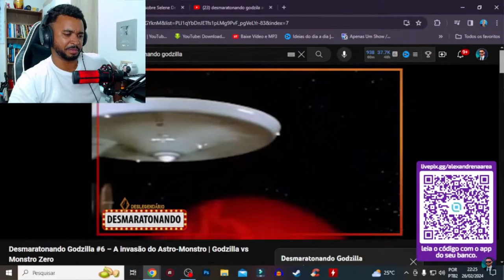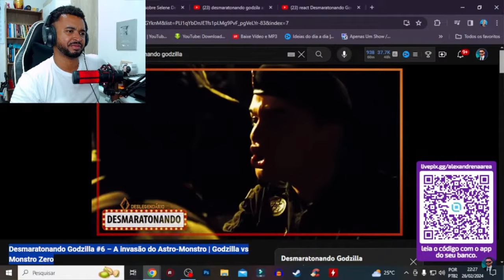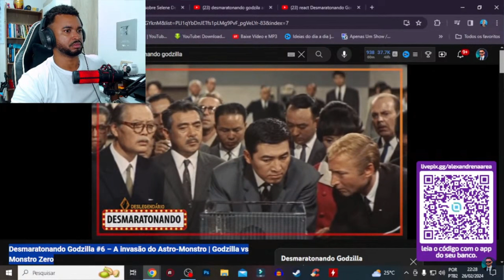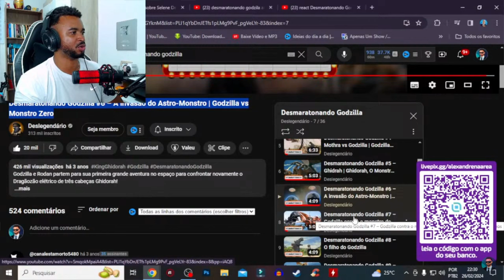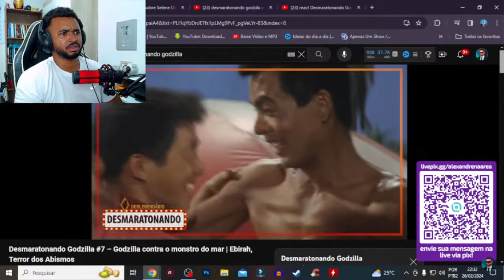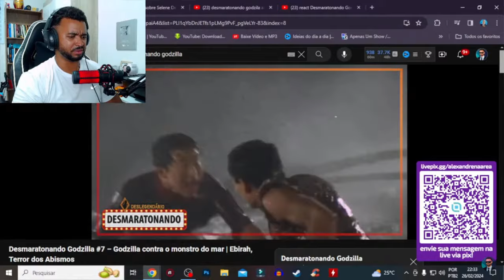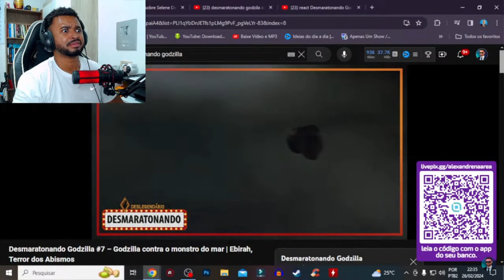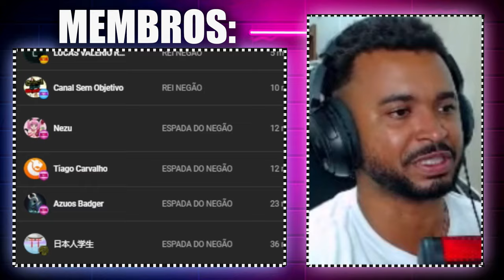Desmaratonando Godzilla 6 e 7 - @Deslegendario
Vídeo Original:

Desmaratonando Godzilla #6 – A invasão do Astro-Monstro | Godzilla vs Monstro Zero

Desmaratonando Godzilla #7 – Godzilla contra o monstro do mar | Ebirah, Terror dos Abismos

💻 Configurações do meu PC:

Processador: Fx 8320e
Mobo: Ga970 USB3
GPU: GTX 1660 Super GDDR6